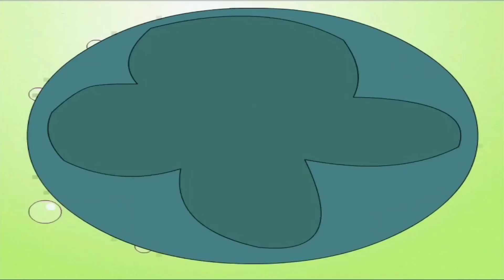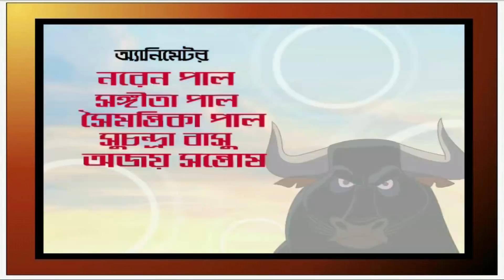Kana Mamar Gapper Jhuli | Khokababur Pratyabartan - খোকাবাবুর প্রত্যাবর্তন | Bangla Cartoon Video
Khokababur Pratyabartan ( খোকাবাবুর প্রত্যাবর্তন ) :-
Raicharan worked as a servant in Anukul’s house and had raised him. when his son Khokababu is born he starts taking care of him. But Khokababu is drowned in a mishap. Raicharan starts feeling guilty and goes back to his  native place. He becomes a father of a son. He starts raising his son as a rich man’s son. After twelve years he goes back to Anukul’s house and says that he had kidnapped their son and gives them his son. His son tells Anukul to give him a monthly allowance, Raicharan is heartbroken.
This Story written by Rabindranath Tagore.

► Watch Now!! All Stories of Kana Mamar Gapper Jhuli (কানা মামার গপ্পের ঝুলি)